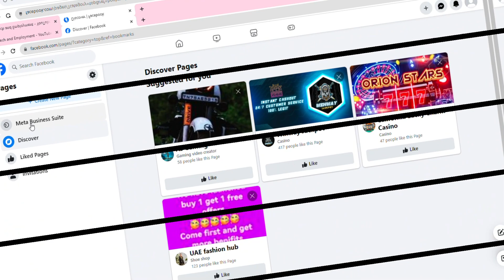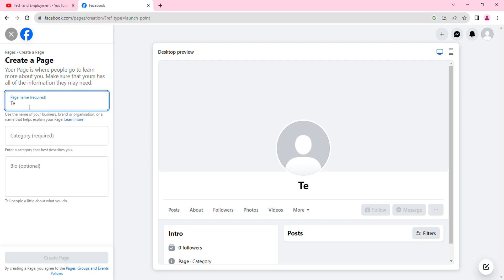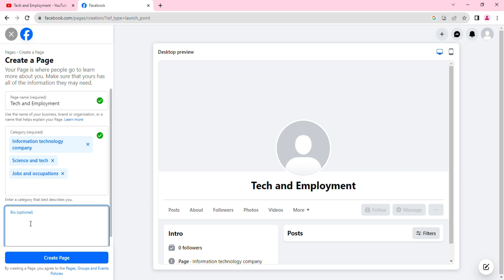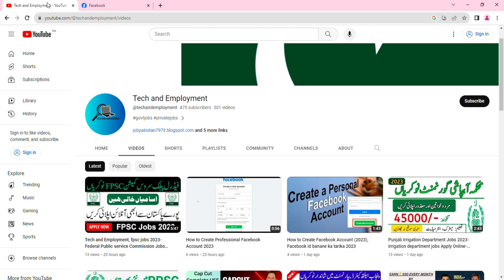How to create Facebook page And Earn Money 2023-Tech and Employment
On this channel I update the latest government jobs announced on daily basis and also share information about freelancing related to online earning. tech and employment

How to Create Facebook Accounts, tech & employment

!Follow Me On Blogger!